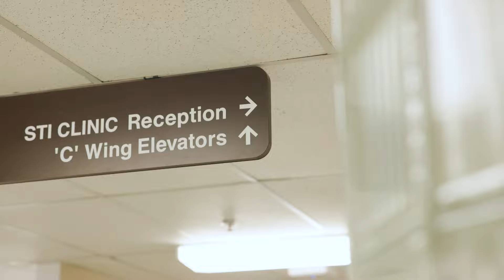Edmonton STI Clinic RN works to break down barriers to sexual healthcare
Edmonton STI Clinic Registered Nurse K.D. King is working to break down barriers to sexual health care access by encouraging open conversations.

King, who is a proud Two-Spirit individual, says wearing identifiers also allows him to maintain an open dialogue with patients. This includes a Metis flag, his pronouns, and a Two-Spirit pin.

June is Pride Month.